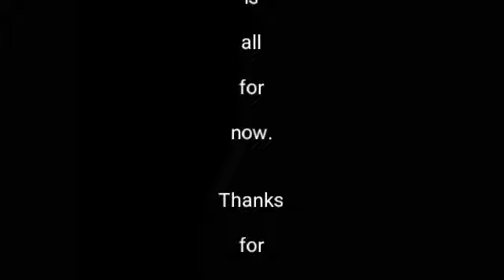Fort Beacon Storage Facility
Mission Objective:
Capture the enemy flag.

Other games from StruckD
Zombies

Games created from other players:
Eldan story 2 - The Vengeance